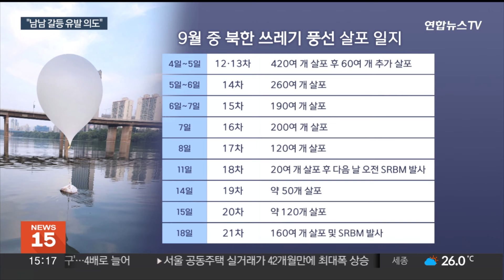빈번해진 쓰레기 풍선…"대북 전단 때문 아닌 듯" / 연합뉴스TV (YonhapnewsTV)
빈번해진 쓰레기 풍선…"대북 전단 때문 아닌 듯"

[앵커]

9월 들어 북한이 쓰레기 풍선을 더 자주 띄우고 있죠.

처음엔 우리 탈북민 단체의 대북 전단을 풍선 도발의 명분으로 삼았는데, 최근에는 다른 이유 때문일 수 있다는 분석이 우세합니다.

이은정 기자가 보도합니다.

[기자]

지난 5월부터 북한이 남쪽을 향해 날려 보내고 있는 쓰레기 풍선.

대북 단체들의 '삐라 살포'에 맞대응하겠다는 북한 국방성 부상 명의의 담화가 그 시작을 알렸습니다.

북한의 풍선 도발 뒤에도 탈북민 단체들이 대북 전단 살포를 멈추지 않자, 김여정 노동당 부부장이 북측에서 전단이 발견될 때마다 강하게 반발했는데, 최근 북한의 쓰레기 풍선 살포는 더욱 빈번해지는 양상입니다.

특히 이번 달 초엔 닷새 연속으로 풍선을 날려 보냈고, 추석 연휴 마지막 날엔 단거리 탄도미사일 발사와 풍선 살포를 병행했습니다.

북쪽으로 전단을 날리는 우리 민간 단체가 얼마 안 된다는 점을 고려하면, 북한의 잦아진 풍선 살포가 더는 대북 전단 대응 목적만은 아니라는 지적이 나옵니다.

바람 방향이 남쪽으로 풍선을 보내기 좋지 않은데도 매일같이 쓰레기 풍선 부양을 강행한 몇몇 사례들도 이런 해석에 무게를 싣습니다.

[이성준 / 합동참모본부 공보실장(지난 19일)] "우리 국민들에게 남·남 갈등을 유발시켜서 본인들의 의도를 구현하기 위한 것도 있고, 대외적으로는 국제 정세를 고려한 움직임도 있을 수 있다고 생각하고 있습니다."

정부는 북한의 쓰레기 풍선 도발이 우리 사회의 분열을 조장하려는 의도를 갖고 있다고 보고 상황을 예의주시하고 있습니다.

[영상취재기자 : 정재현]